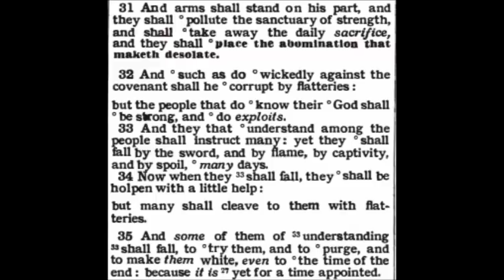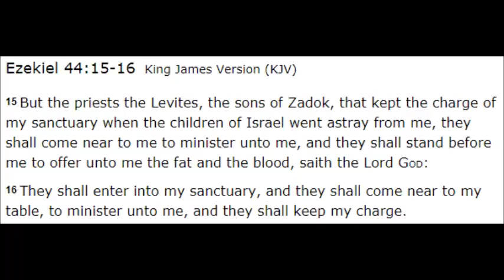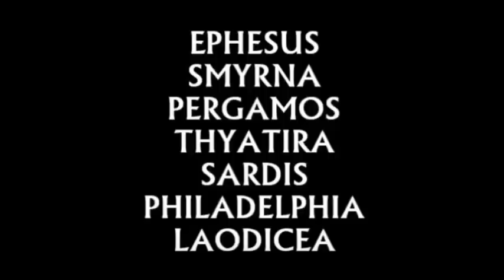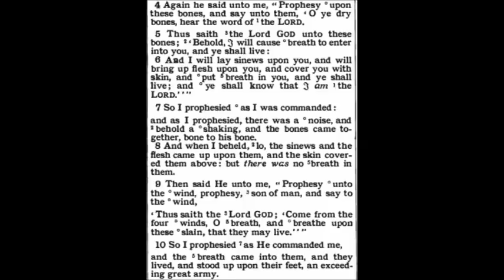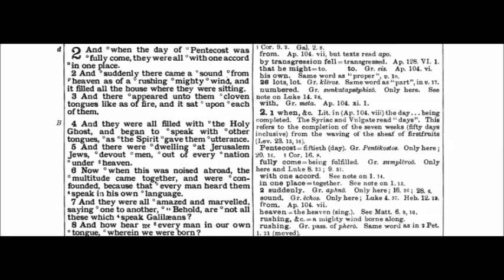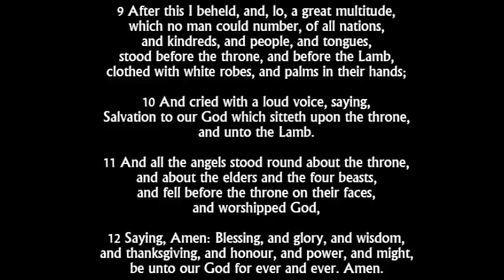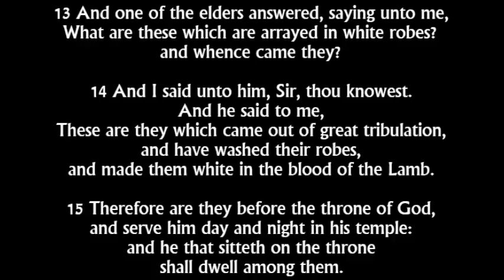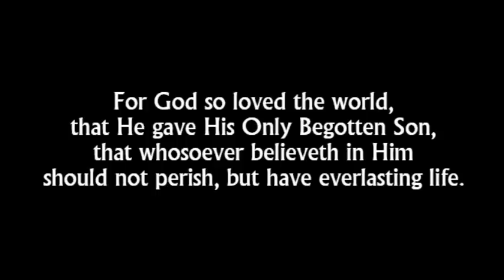The Seven Letters to the Seven Churches Part II: Smyrna